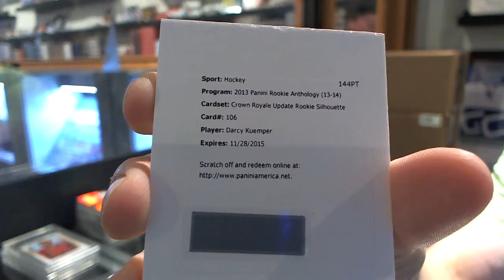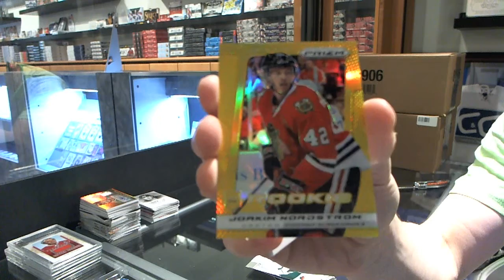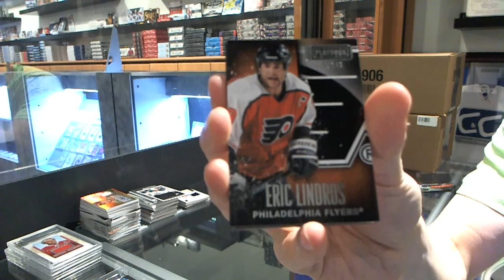13-14 Anthology & Playbook Hockey 2 Box Break - C&C #3358